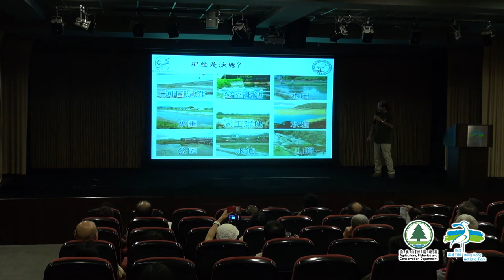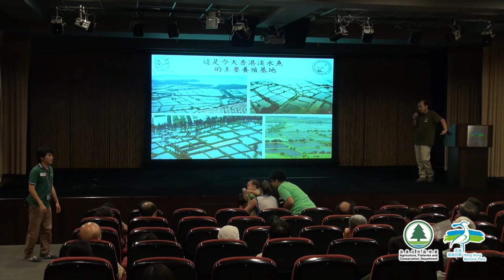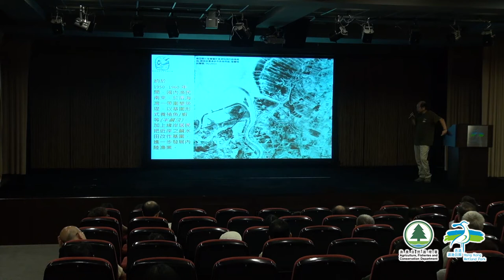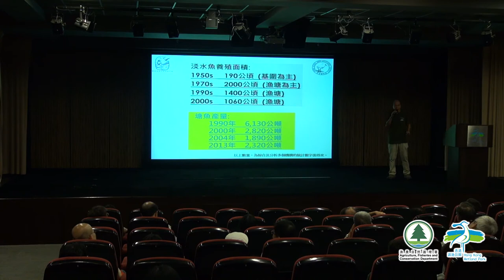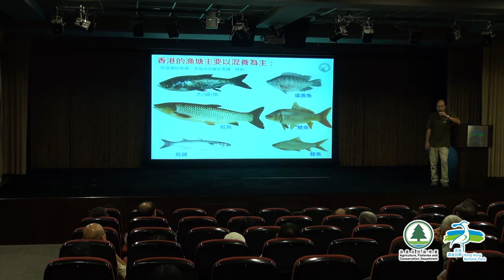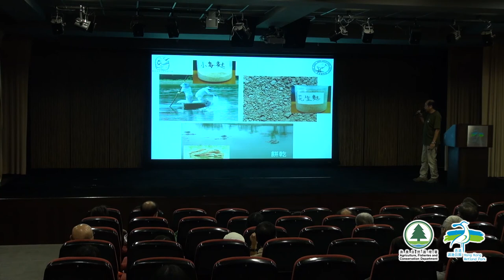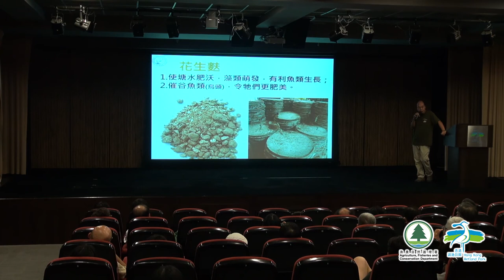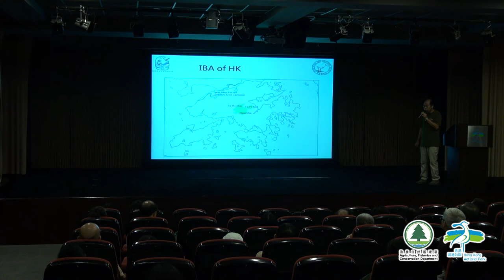公眾講座系列：淡水魚養殖業及其生態價值 Public Lecture Series: Freshwater Fish Farming and Its Ecological Value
香港濕地公園公眾講座系列：
淡水魚養殖業及其生態價值
講者：吳文正 先生 香港觀鳥會項目主任

Hong Kong Wetland Park Public Lecture Series:
Freshwater Fish Farming and Its Ecological Value
Speaker: Mr. Austin Ng, Project Officer, Hong Kong Bird Watching Society